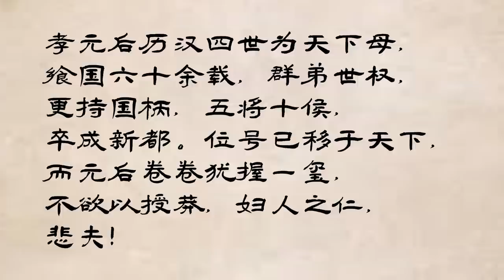穿越者王莽，为何要杀死自己的儿子？/汉末四帝--西汉帝国最后的四重奏/王政君---是否应该背负所有的罪？王莽确定的年号，竟然与耶稣降生的年份暗合，是巧合吗？“叶公好龙”的真相